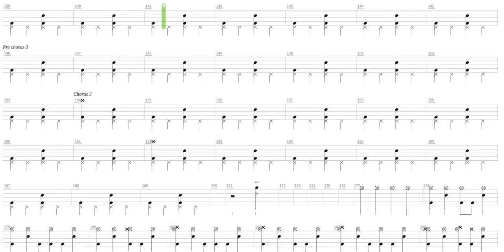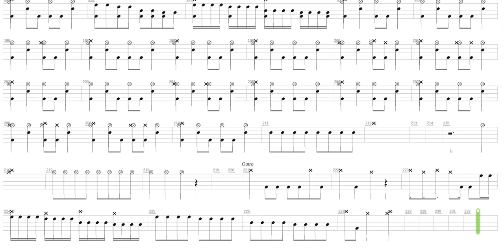Better + The Screaming Jets + Drum only + Drum tab